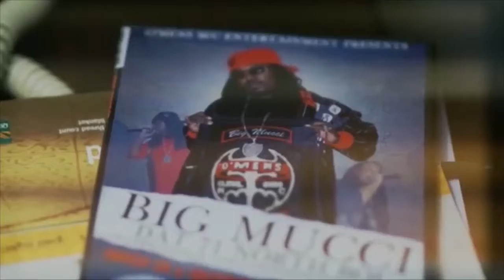Lavish Car Show